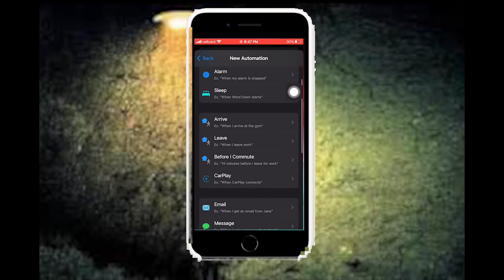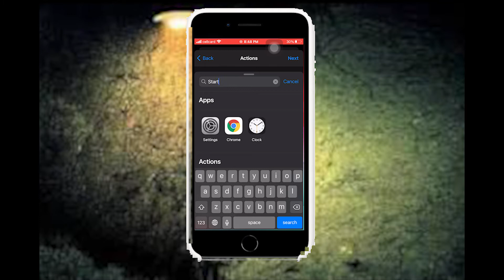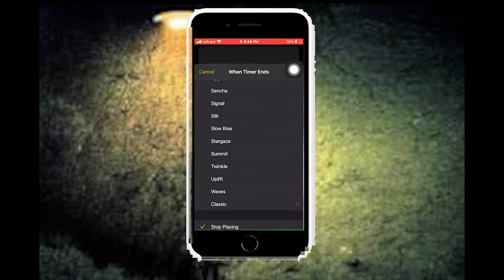How to lock App on your Iphone/ Lock your app by shortcut app/ Put password on your app ios 2021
On today’s video I want to show you guys how to actually well know how to lock your ios phone app by shortcut with great result . Thank you for your comment to reach my gold .
If you love and like my content please kindly sponsor me by this bank account as below:
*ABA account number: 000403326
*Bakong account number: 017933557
Advertisement tag:
ទទឹមនឹងនេះដែល គេហទំព័រ ស្រែសែទឹកវិល ក៏មាននូវការលក់កូនមាន់ នឹងទូរភ្នាស់ដូចខាងក្រោម៖
សម្រាប់ពុងម៉ែបងប្អូនដែល ចង់បាននូវកូនមាន់ ស្រែ ដែលមាន អាយុ ពី ១អាទិត្យ រហូតដល់ ២១ ថ្ងៃ និងទូរភ្នាស់ពងវីដៃ ដែលមានគុណភាព និងសេវាកម្មល្អ សួមធ្វើការទំនាក់ទំនង មក កសិដ្ឋាន ស្រែស្រែទឺកវិល តាមលេខទូរស័ព្ទ ០១៧ ញ
Hello Everyone, I am chen as foundation of Sresre Toukvill Page.
I hope that you are doing well. I have written this articles to show how I love agriculture industry.
I was a student of Tourism Management at University. I got graduated since 2017. I am a person who handle or fined solution for guest in hotel and restaurants.
By the ways, My future plan not working with tourist. I would like to create the chicken farm at my hometown to support my community. My project is helping a poor family by sharing chicks baby to them. I will put my chicken farm name is “Chicks Sharing”.

iphone customization,
ios 14 features#12,

Best Regards,
Chen DOUEN(Mr)
MD of Sresr Toukvill